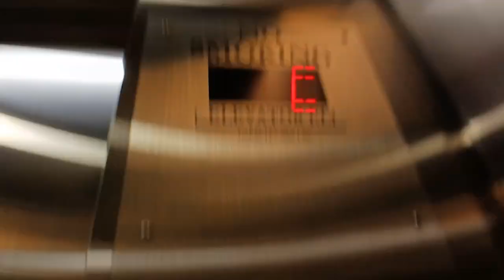Schindler traction elevators at Grand Central Madison Terminal (Manhattan, NY)